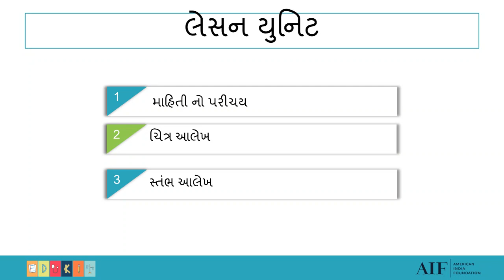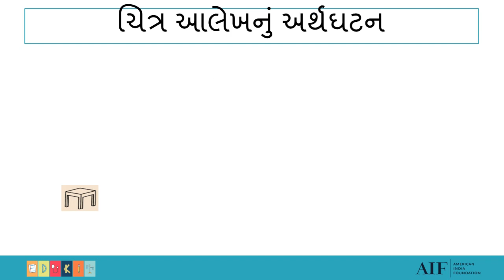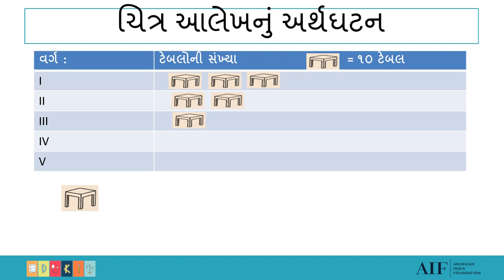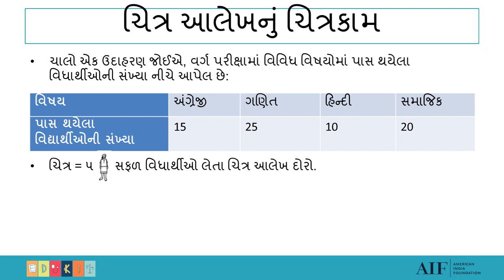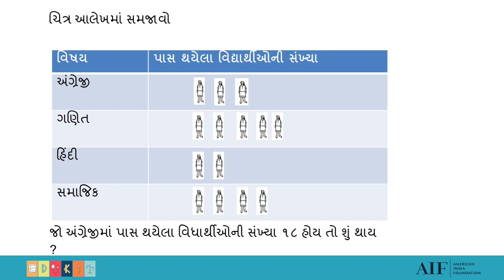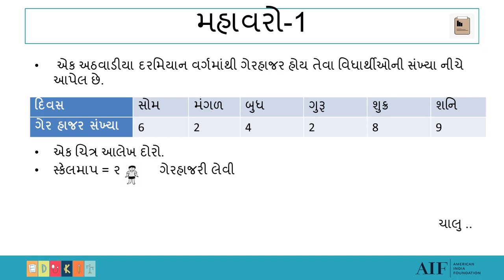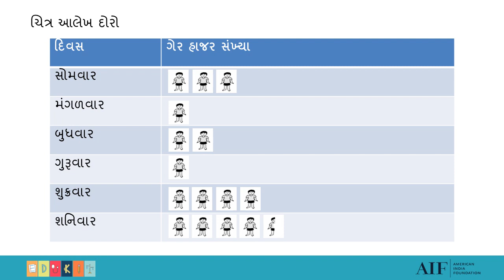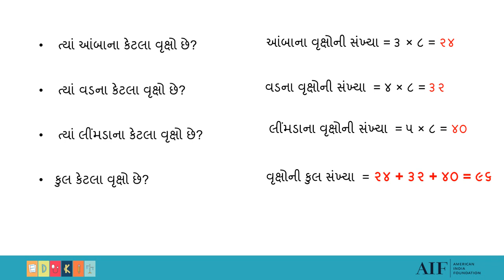Maths Sem 2 STD 6 Ch 9 Data Handling Part 2